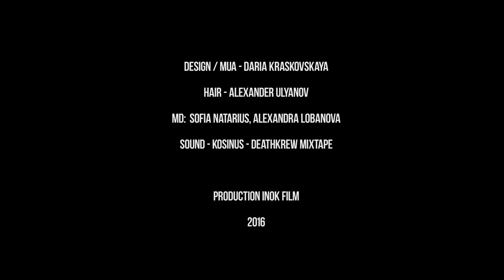SORRY NOT SORRY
DESIGN/ MUA – Darya Kraskovskaya
Production INOK FILM
Director – Smirnova Alena
Cameraman - Lena Strygina
HAIR – Alexandra Ulyanova
MD – Sofia Natarius , Alexandra Lobanova.
Sound – Kosinus – Deathkrew mixtape